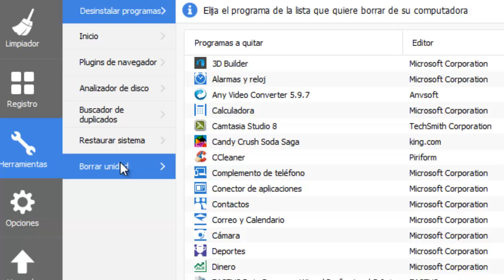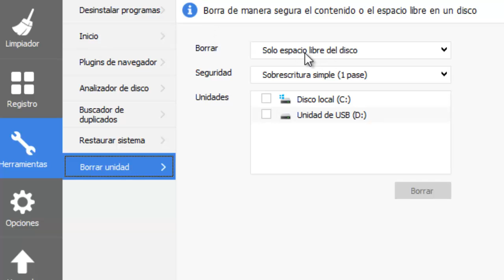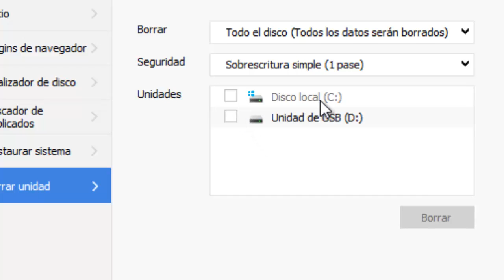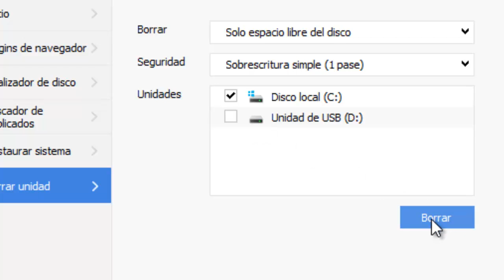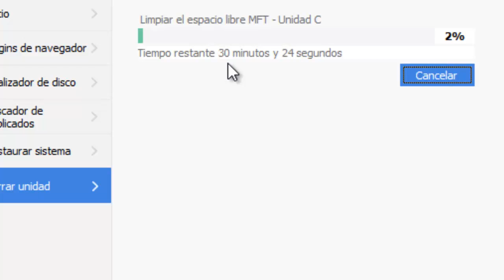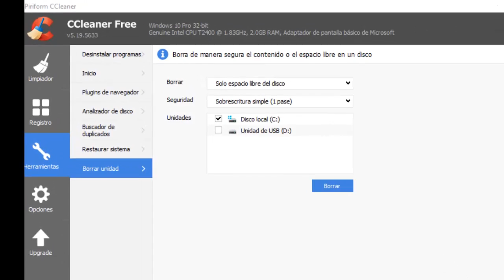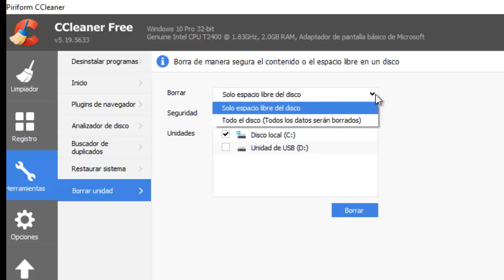⚡💾Borrado de ficheros o archivos seguro con ccleaner / Deleting files with ccleaner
Esta herramienta llamada ccleaner tiene una opción para eliminar de manera segura archivos (ficheros) de discos duros o memorias USB para evitar que alguien pueda recuperar información que aunque a sido borrada permanece en el medio de almacenamiento.

Mis videos más vistos:

Want or need for some reason to send secure mail? Here I leave a list of safe providers. HD
The Dummies' Guide to hide last user that is registered in the session startup window in Windows
Videotutorial como girar la pantalla de Windows XP facilmente./ 画面Windows XPのを回転させます HD